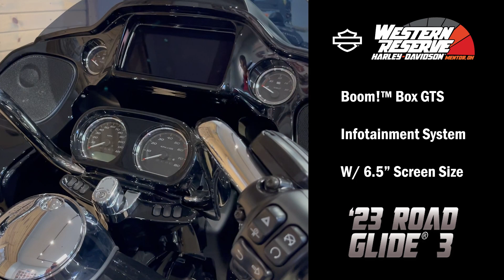One Hell Of A Trike - That Will Change Your Mind About Trikes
Just when you think you've seen all trikes the 2023 Road Glide® 3 comes out! Here's the details.